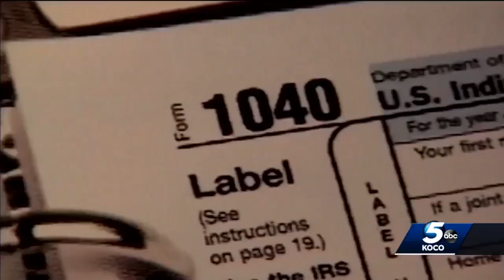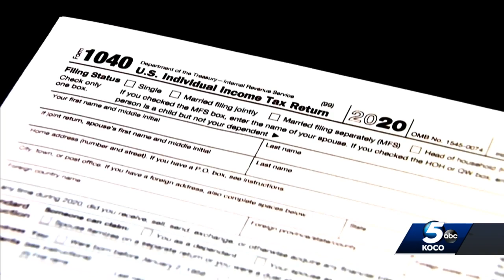Oklahoma lawmakers push plan to drop state’s personal income tax